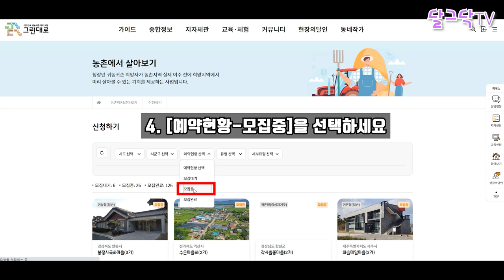돈 없이 무료로 시골에서 살아보기!_한달살기 가능! 월30만원받고,숙식도무료로 농촌에서 살아보기!_돈없이 시골집 구하기_귀농귀촌,전원주택,전원생활,귀촌부부,청년농부,촌집,시골빈집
▶달그닥TV 소통 카카오톡 ㄴ 친구추가_ID로 추가 : ekfrmekr79(달그닥79) 로 검색하세요
▶달그닥TV 응원, 영상 제작 후원하기 : 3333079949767 카카오뱅크 임미옥
                                                                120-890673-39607 KEB하나은행 임미옥